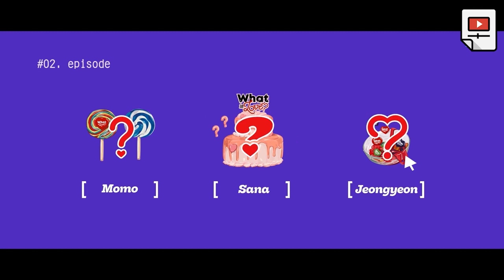[FULL] TWICE SHOWCASE WHAT IS LOVE?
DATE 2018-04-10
TIME 11:00 KST